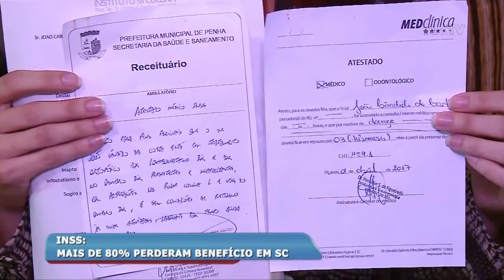Mais de 80% dos trabalhadores perdem benefício do auxílio doença em SC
Muitos trabalhadores que estavam recebendo o auxilio doença, tiveram o benefício cancelado depois de uma revisão. Em Santa Catarina, 86 por cento dos segurados perderam o auxílio, e entre tanta gente, tem o seu João. Ele é motorista do transporte coletivo, mas está afastado da atividade, e há dois anos tenta renovar o auxílio, já que não tem condições de exercer a função.